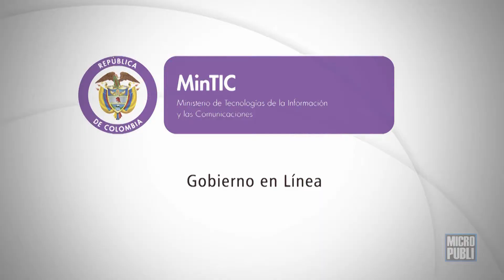Reel de trabajos - MICROPUBLI 2014